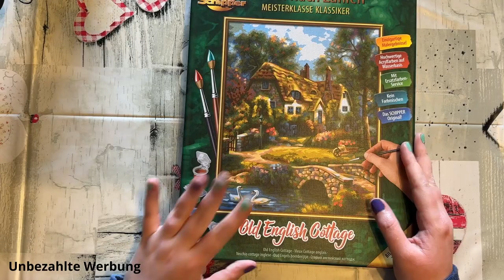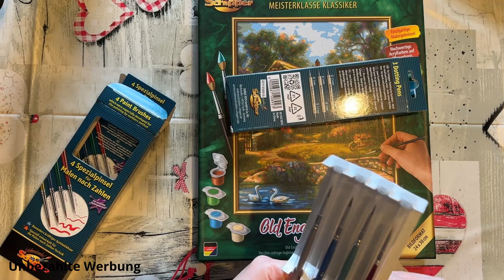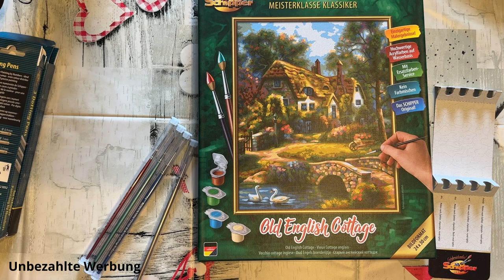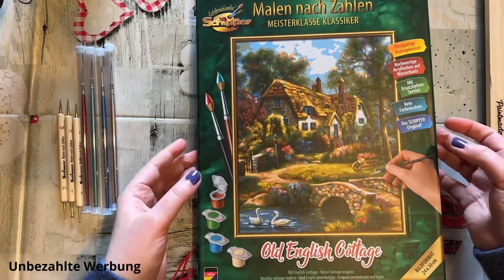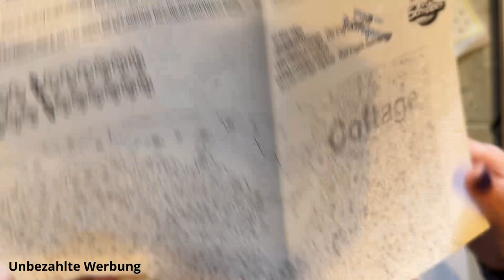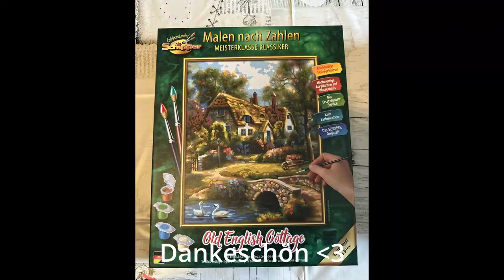Craft with me - Episode 2 - Old English Cottage - Schipper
Dieses Mal probieren wir eine andere Firma aus.
Zum Geburtstag habe ich eine Leinwand von Schipper bekommen, einer der bekanntesten Marken für Malen nach Zahlen.

Let's go und Dankeschön :-)